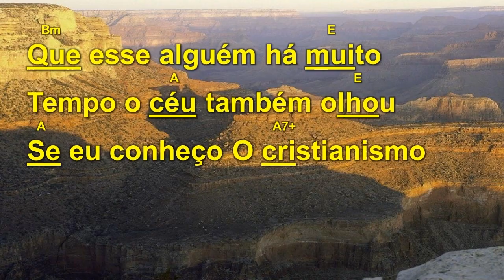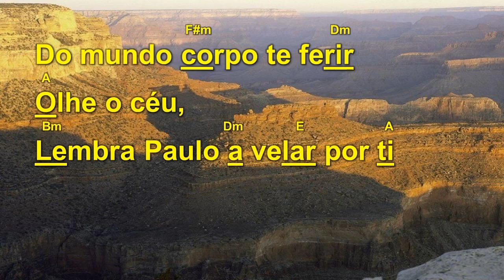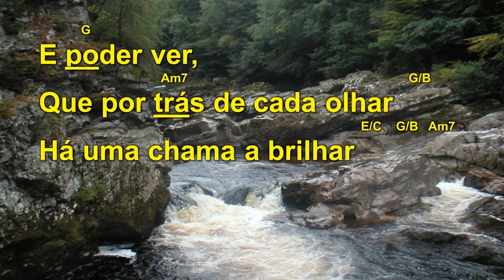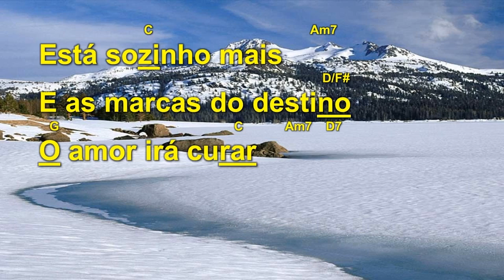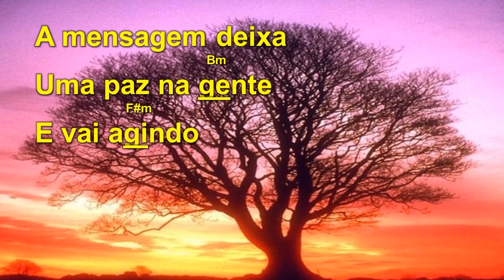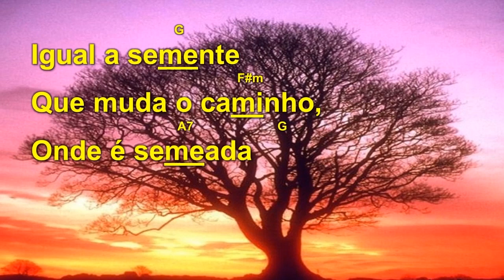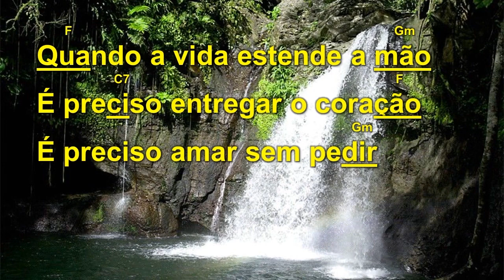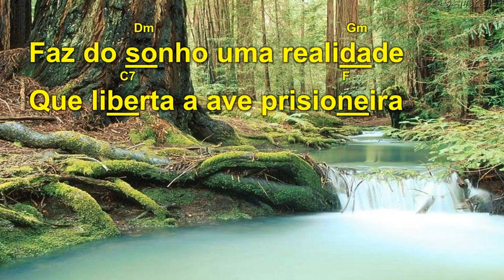Palestra Pública - Tratamento Espiritual - Centro Espírita Chico Xavier - Missão dos Espíritas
Sofres e choras? Precisa conversar? Gostaria de ouvir sobre o Evangelho Segundo o Espiritismo?
Então venha conhecer nosso tratamento espiritual virtual.
Envie mensagem via WhatsApp para nossa Central de Agendamento.
"Vinde a mim, todos vós que estais aflitos e sobrecarregados, que eu vos aliviarei." Jesus (Mateus, 11:28)
Missão dos Espíritas - Nickson Gomes